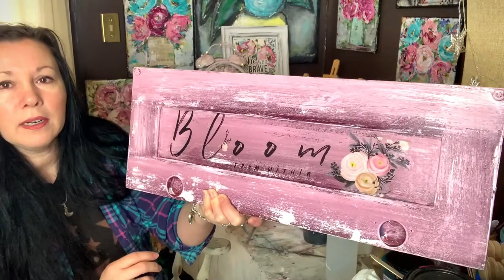Artist Vlog--Finding Your Way & Daily Art Practice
Painting daily and often has really helped me improve my art skills and find my way.

Every time you paint you get closer to what you love. Practice makes progress.

Thank you for following my art journey. That would warm my heart!

xo Sonia